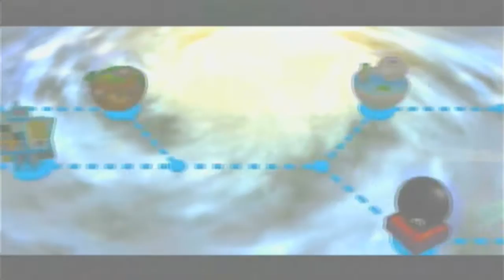Let's Play Super Mario Galaxy 2 - Episodio 15: La cometa troll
Meno male niente comete burlo...
*compare una cometa burlona*
FFFFFFFFFUUUUUUUUUUUU

SUPERSTELLE PRESE (2):
Galassia Colossale: Mario in Fiore (Segreta in "Grandi Torcibruchi per Grossi Guai")
Regno di Lava di Bowser: Folle Corsa nella Lava (CB)

MEGASTELLE PRESE (1):
Flotta Navale di Bowser Junior: Megarobot Martellante